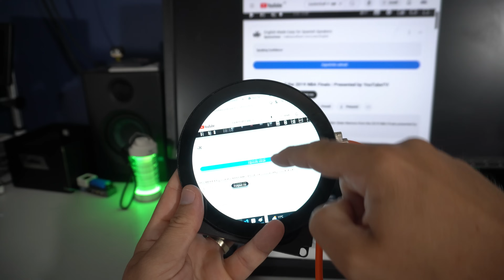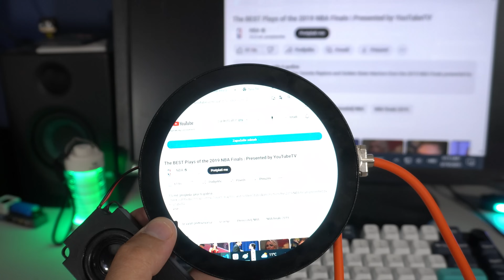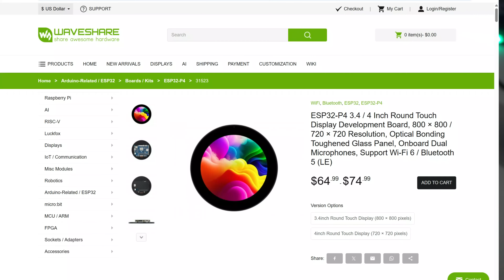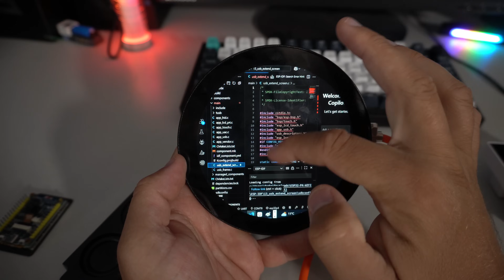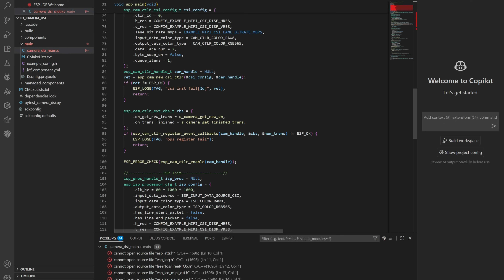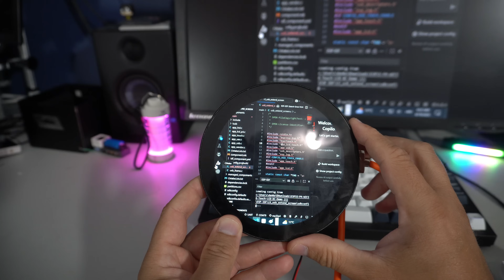ESP32-P4 Second Monitor Hack (With Touchscreen!)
🚀 ESP32-P4 is here, and it’s more powerful than ever!
In this video, I’ll show you the Waveshare WiFi6 Touch LCD XC powered by the ESP32-P4 + ESP32-C6, and why it feels like a whole new level compared to the older ESP32 boards.

💡 What you’ll see in this demo:

ESP32-P4 used as a second PC display (mirror & extended monitor)
Built-in touchscreen input – turning an old PC into a touch device
Real-time sound playback from PC THIS EXAMPLE IS FACTORY EXAMPLE FROM DEMO FOLDER, WHICH CAN BE FOUND ON WAVESHARE WIKI PAGE.

Why ESP-IDF might be better than Arduino IDE for complex projects?

This Waveshare board is seriously loaded:
✔️ Wi-Fi 6 support (ESP32-C6)
✔️ SD card slot
✔️ RTC
✔️ Dual microphones
✔️ Camera connector
✔️ Sturdy, heavy build

👉 Whether you’re into DIY projects, touch displays, or just curious about the future of ESP32 boards, this is worth checking out!

📌 Links & Resources:
🔗 [Waveshare ESP32-P4 WiFi6 Touch LCD XC page]